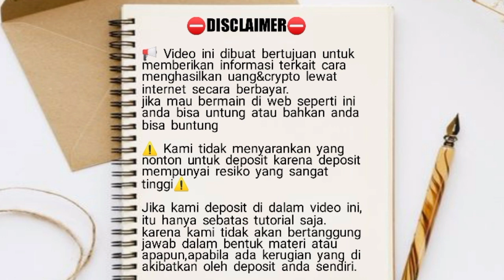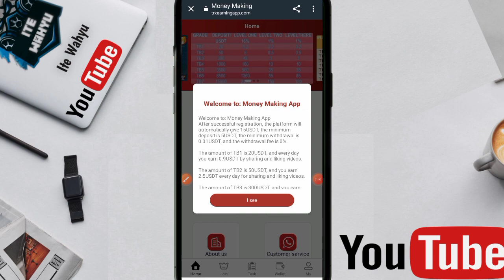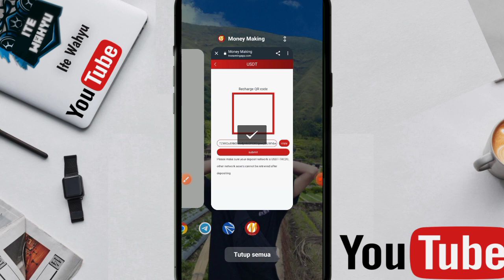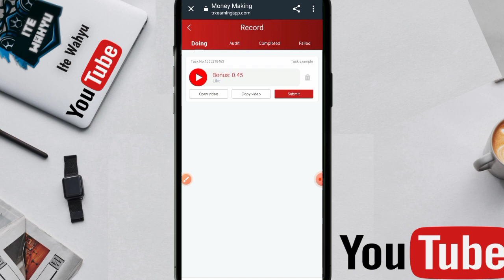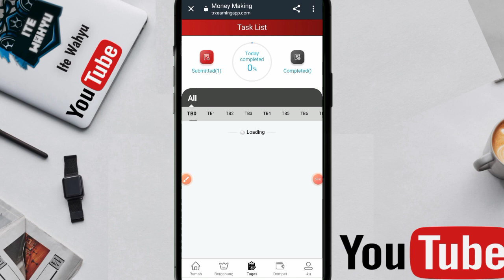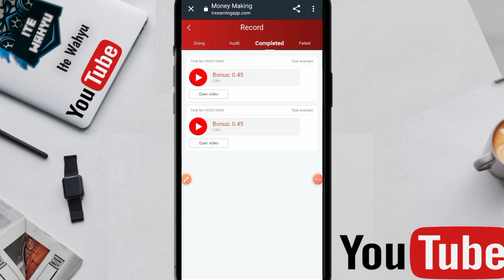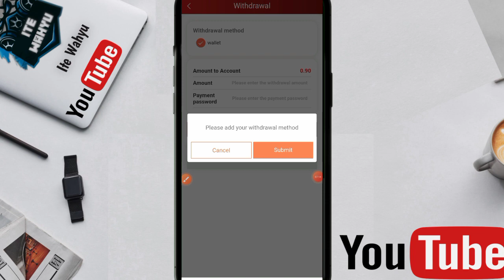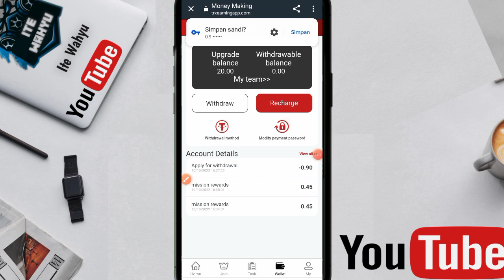MakemoneyAPP|Dapatkan USDT di ponsel|Nol investasi 60$ per hari|Dapatkan TRX dengan mudah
1. Pendaftaran berhasil, bonus bergabung $15, setoran minimum 5USDT,
Penarikan minimum adalah 0,01USDT

Bergabunglah dengan Bonus 15$
Hasilkan $1200 sehari dengan menonton video
bisa langsung ditarik
Biaya penarikan 0%
Penarikan minimum 0,01USDT

Dapatkan uang dengan menonton video YouTube
  Deposit kumulatif TB1 20$ -15$ = 5$ deposit, waktu pengembalian dana adalah 75 hari. TB1 berlaku selama 7 hari. Tonton 2 video per hari dan dapatkan $0,9 per hari

Setoran kumulatif TB2 50$ -15$ = setoran 35$, waktu pengembalian dana adalah 75 hari. TB2 berlaku selamanya. Tonton 5 video sehari dan dapatkan $2,50

Setoran kumulatif TB3 300$ -15$ = 285$ setoran, waktu pengembalian dana adalah 75 hari. TB3 berlaku selamanya. Tonton 6 video sehari dan dapatkan $15

Setoran kumulatif TB4 1000$ -15$ = setoran 985$, waktu pengembalian dana adalah 75 hari. TB4 berlaku selamanya. Tonton 8 video sehari dan dapatkan $55.

Setoran kumulatif TB5 $ 3500 -15 $ = setoran $ 3485, waktu pengembalian dana adalah 75 hari. TB5 berlaku selamanya. Tonton 10 video dan dapatkan $227,5

Setoran kumulatif TB6 $ 8500 -15 $ = setoran $ 8485, waktu pengembalian dana adalah 75 hari. TB6 berlaku selamanya. Tonton 14 video sehari dan dapatkan $595

TB715000$-15$-15 deposit kumulatif$=14985$ deposit, waktu pengembalian dana adalah 75 hari. TB7 berlaku selamanya. Tonton 20 video sehari dan dapatkan $1200

Platform promosi menikmati pendapatan 18%
Anggota Level 1 dapat mengisi $10.000. Anda mendapatkan $1600 (dengan penarikan segera)
Anggota Level 2 dapat menambah $10.000. Anda akan mendapatkan $100 (penarikan segera)
Anggota Level 3 dapat menambahkan hingga $10.000. Anda akan mendapatkan $100 (penarikan segera)

Penambangan, BTC ETH USDT USDC BNB XRP BUSD ADA SOL DOGE DOP DAI MATIC SHIB TRX AVAX UNI WBTC LEO LTC DLL

LINK ATOM FTT XLM DEKAT CRO XMR ALGO BCH BTCB LUNC
*** Setiap orang dapat menghasilkan uang dengan mempromosikan APP penghasil uang, mendaftar dan membagikan tautan dapat dipromosikan di perangkat lunak sosial apa pun, seperti Facebook, Twitter, YouTube, instatrma,

Tik Tok, KAO KAO, dll., Anda juga dapat memperoleh lebih banyak penghasilan dan mengundang teman dan keluarga untuk mendaftar. Kembangkan tim Anda sendiri.